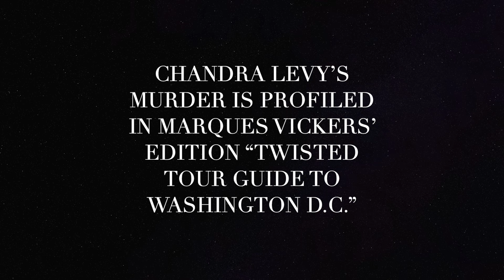The Disappearance and Murder of Chandra Levy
Chandra Levy’s disappearance and subsequent murder captivated the international news media during the summer of 2001. On May 1, 2001, she mysteriously disappeared from her apartment complex near Washington DC’s Dupont Circle. She had moved to DC to complete her final studies from USC and worked as an intern for the Federal Bureau of Prisons.  The investigation targeted Rock Creek Park a popular running trail as her intended destination. From all appearances, it appeared that she intended to return.

As the delayed and flawed investigation continued, police found minimal clues. Congressman Gary Condit was dragged into the investigation. FBI sources indicated that he confessed to an affair with Levy. He denied making such a confession. The distraction brought no resolution to the case and the covering media began their own speculative theories. Her remains would be discovered over a year later, quite likely moved from her actual murder site based on the distance away from her starting point.

Condit’s career would be trashed and a suspect arrested eight years later, He was convicted, released in 2017 and deported to El Salvador. The elemental question remains, who killed Chandra Levy?